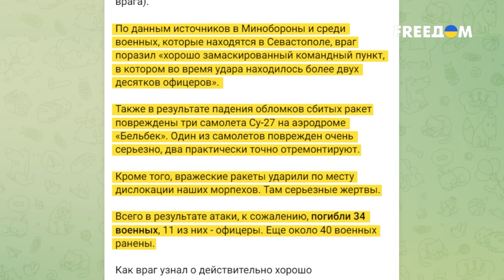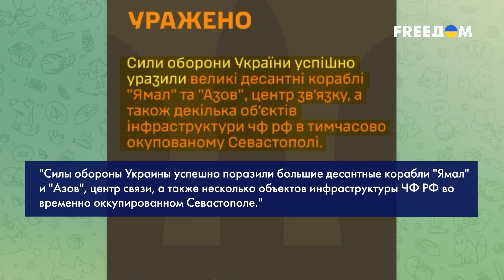😈 МОЩНАЯ АТАКА на Крым! Что ВСУ УСПЕШНО УНИЧТОЖИЛИ в Севастополе?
В ночь на воскресенье ВСУ осуществили серию успешных ракетных ударов по Крыму. Там пострадал ряд крайне важных для оккупантов объектов. Каков на этот раз улов украинских защитников и чего лишились россияне? Подробнее расскажем в видео.